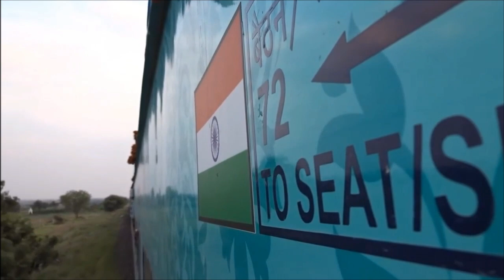हमसफर एक्सप्रेस दुर्घटनाग्रस्त हो गई बिहार के चंपारण में ट्रेन हादसा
HELPLINE NUMBER

हेल्पलाइन नंबर

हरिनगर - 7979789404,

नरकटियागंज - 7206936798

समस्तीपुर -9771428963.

आज से यात्रियों के लिए ये नई सुविधा की शुरुआत विकलांग, महिला, वरिष्ठ नागरिक को फायदा

GNWL टिकट कन्फर्मेशन चान्सेस | RAC टिकट कैसे कन्फर्म होता है | RAC का मतलब क्या होता है